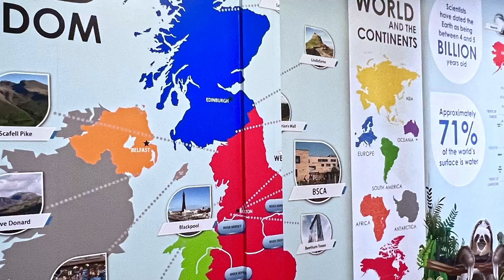St Catherines World Map Wall Art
Bespoke School Wall Art fitted at St Catherines Acdemy In Bolton